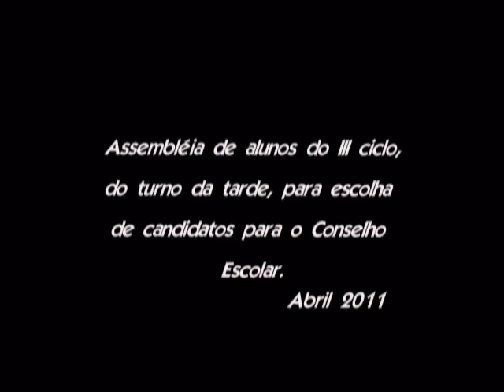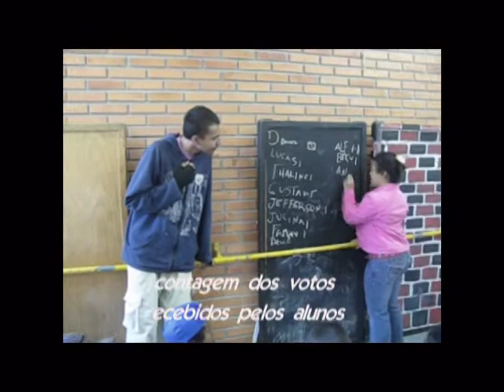Assembleia dos alunos abril